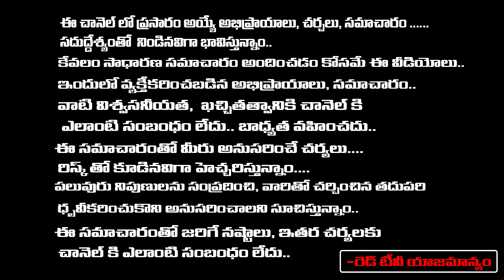అదృష్టం కలిసి రావాలంటే 15 రోజులు ఇలా చేసి చూడండి |Vikramaditya | Red Tv Bhakthi